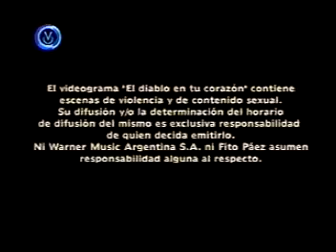EXCLUSIVA FITO PAEZ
El cantante de rock nos da detalles d ela controversia que genero uno de sus videos.